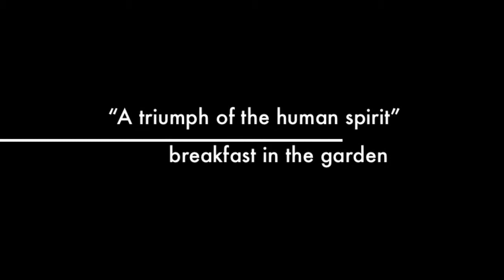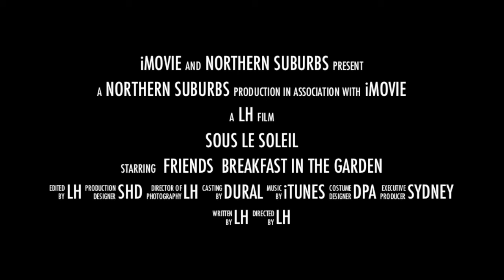St Ives and Surrounds